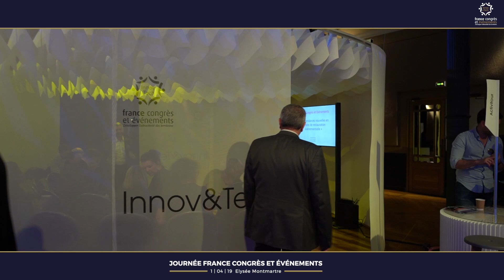Journée Soirée France Congrès et Evénements 2019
Evénement du 1er avril à Elysée Montmartre et au Trianon